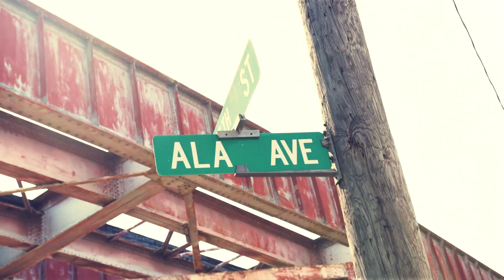TLE Cinco "All the Money" [ATM] (Official Music Video) Dir.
Prod. by LaMarcusJ